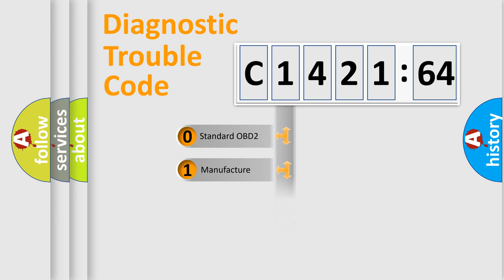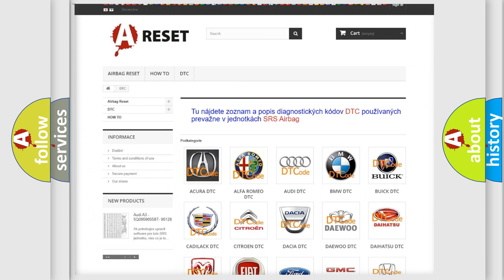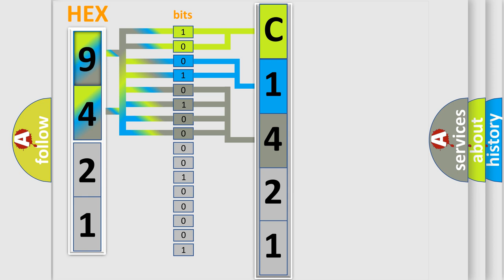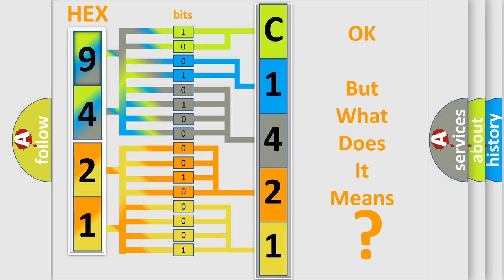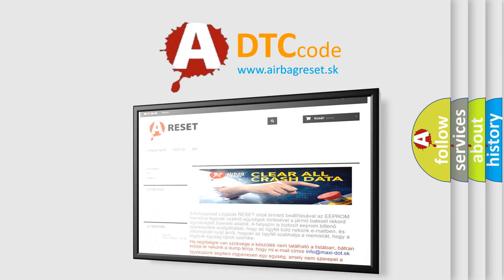DTC Fiat C1421-64 Short Explanation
Contents:
0:21 Basic DTC analysis according to OBD2 protocol standard.
1:48 Insight into programming
2:58 A diagnostically understandable description of the Diagnostic Trouble Code
3:05 Basic error definition

Make:
FIAT
Code:
C1421-64
Definition:
Internal Multi Axis Acceleration Plausibility Failure - Signal Plausibilty Failure
Description:
The Module receives over the CAN Bus from the Anti-lock Brake System (ABS) Module that a monitored value is invalid.